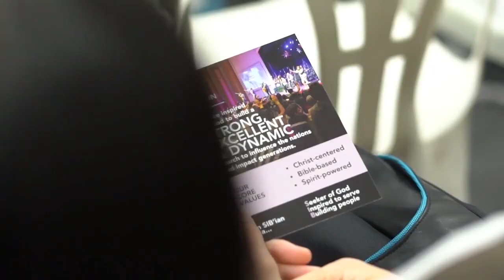SIBKL 2019 Year In Review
2019 YEAR IN REVIEW | We started the year 2019 strong. The Lord brought us from strength to strength and ended even stronger! Thank you Jesus for an amazing journey thus far. We can’t wait for what God has in store for us in the next big chapter! ⁣⁣